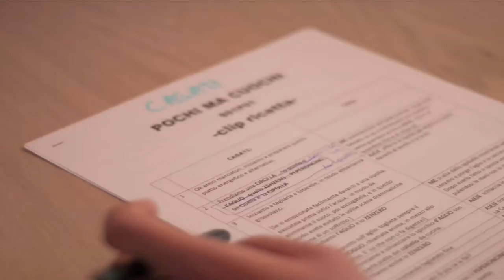Pochi Ma Cuochi - Trailer episodio 1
Valentina Casati e il trio vi aspettano su LaTW in POCHI MA CUOCHI